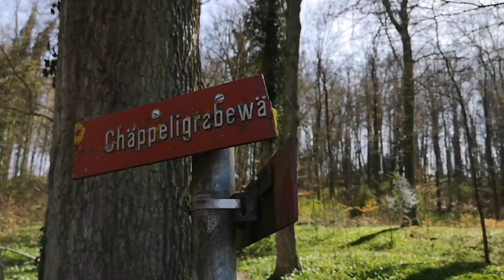เก็บกระเทียมป่า 2021 เดินชมดงดอกกระเทียมป่า 🇨🇭🇨🇭🇨🇭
เก็บกระเทียมป่า 2021 วันนี้อากาศดีพาเพื่อนๆมาเดินชมธรรมชาติในป่า เมืองบาเชิล สวิส​เซอร์แลนด์​ และพาเก็บดอกกระเทียมป่ากันครับ🇨🇭🇨🇭🇨🇭